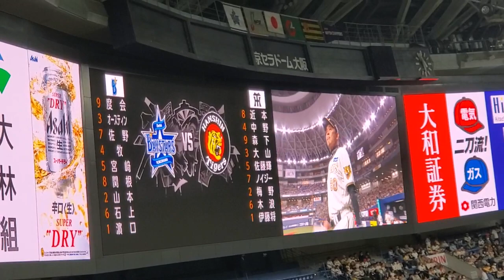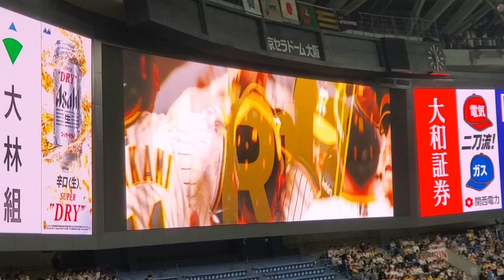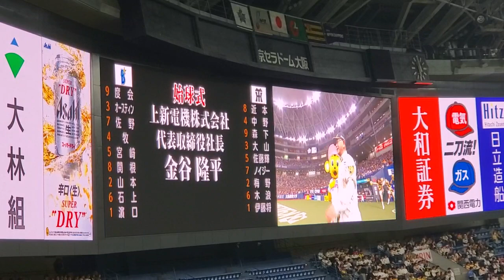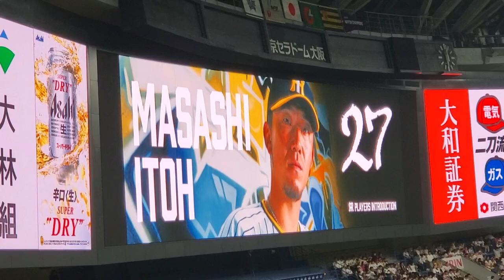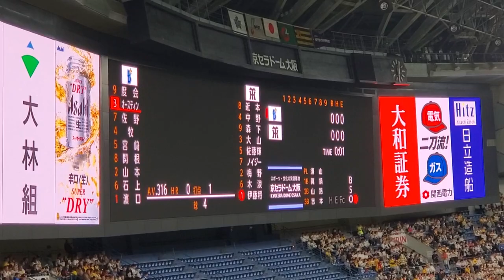試合開始 2024年4月3日(水) 京セラドーム大阪